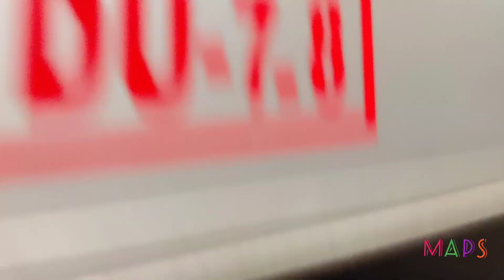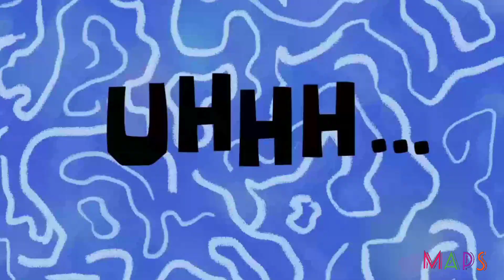NIT Jalandhar PhD Interview Experience July 2023👨‍🎓(Inside Story👀) | NIT Jalandhar Vlog Campus Tour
IMPORTANT Lessons From My PhD Interview Experience At NIT Jalandhar July 2023👨‍🎓(Inside Story👀)